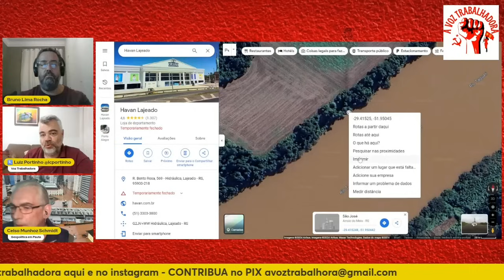ENCHENTES NO RS - Responsabilidades de Melo e Leite | Bruno Lima Rocha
Jornalista e cientista político Bruno Lima Rocha analisa com Luiz Portinho e Celso Schmidt as responsabilidades do prefeito de Porto Alegre, Sebastião Melo, e governador do Estado do Rio Grande do Sul, Eduardo Leite. Confira.